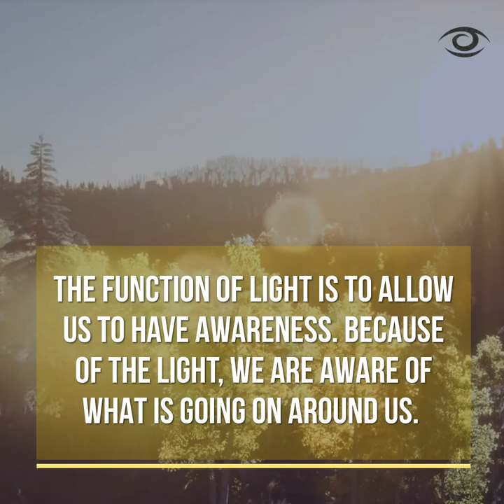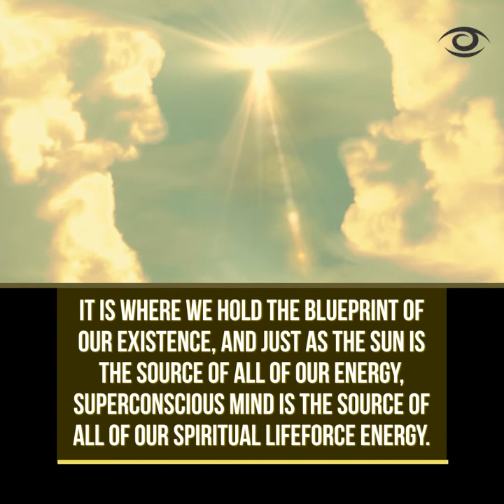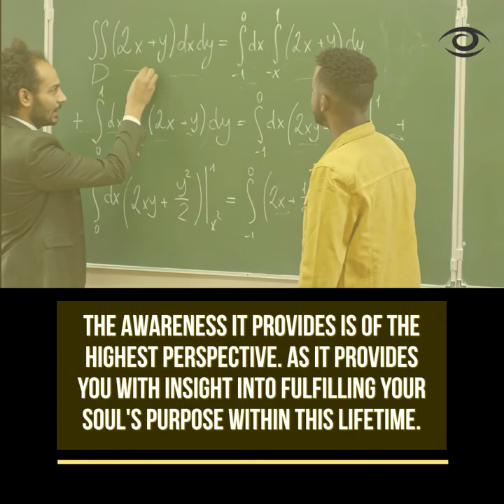DREAM SYMBOL - SUN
DREAM SYMBOL - SUN -- What do my dreams mean? What does the SUN mean in DREAM INTERPRETATION?